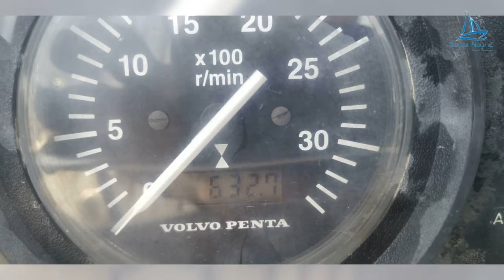Beneteau Oceanis 393 Clipper en Venta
Beneteau Oceanis Clipper 393 en venta.
Lo puedes ver en nuestra sección de barcos de ocasión.

®𝗘𝗦𝗣𝗔𝗜 𝗡𝗔𝗨𝗧𝗜𝗖 𝘆𝗮𝗰𝗵𝘁 𝗯𝗿𝗼𝗸𝗲𝗿𝘀
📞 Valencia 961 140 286